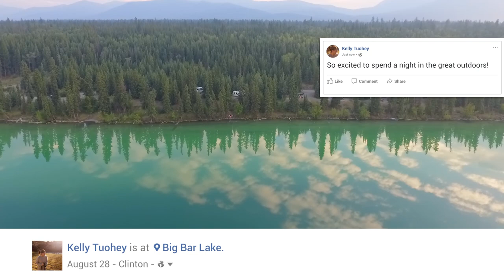Family RV Trip in Gold Country, BC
Explore unique communities, see the sights  and enjoy delicious local fare. Travel in Gold Country to Lytton, Ashcroft, Cache Creek, Historical Hat Creek Ranch, Clinton, Big Bar Lake and Lillooet.